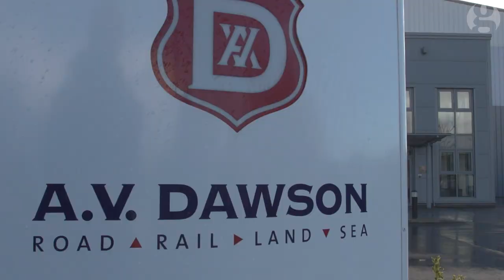No Bregrets: Sunderland after the vote to leave the European Union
Sunderland’s surprise vote for Brexit was seen by remain supporters as turkeys voting for Christmas. But now that Nissan, the car maker that employs 7,000 people directly and a further 40,000 in the supply chain, has announced that it is staying in its Sunderland plant, Helen Pidd speaks to north-east voters and asks how they feel now about leaving the European Union